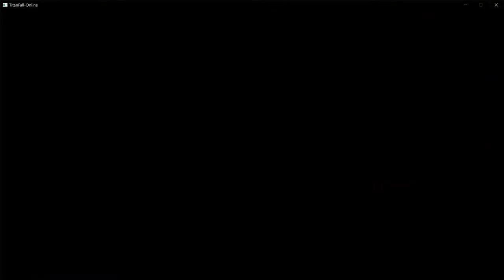[타이탄폴 온라인] - 2일차 라이브 하이라이트 #7